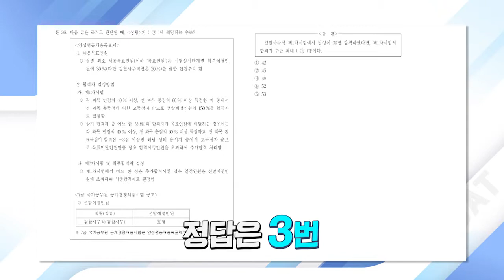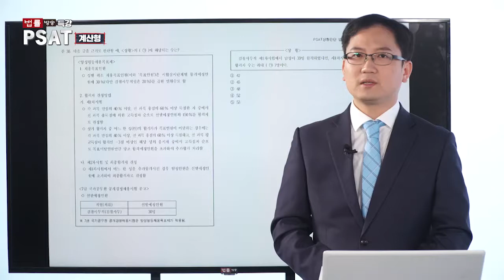법률방송 특강 PSAT 기출문제 풀이 36번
법률방송 특강 PSAT 기출문제 풀이
2021년 7급 공무원 채용 1차 필기시험 PSAT 도입!
공직자에게 필요한 이해력, 논리적•비판적 사고능력, 상황판단능력 등
종합적 사고력을 평가하는 공직적격성평가(PSAT)의 중요성 증대

이미 비슷한 종류의 시험을 많은 대기업, 공공기관들이 사용

PSAT 전문 강사의 독창적인 고득점 전략!
소거법, 선지 플레이 등 실전 풀이 기법 전격 공개됩니다.

본방송- 매주 목요일 밤 10시 많은 시청 바랍니다.